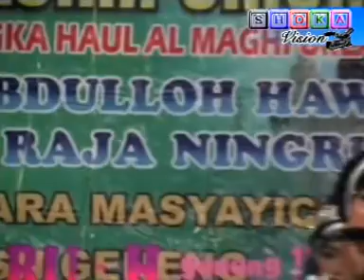05 EL MUNA LIVE GENENG KEDUNGREJO SONY LARAS AUDIO WAJAH AYU UNTUK SIAPA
05 EL MUNA LIVE GENENG KEDUNGREJO SONY LARAS AUDIO WAJAH AYU UNTUK SIAPA